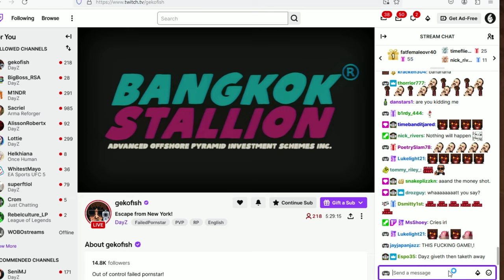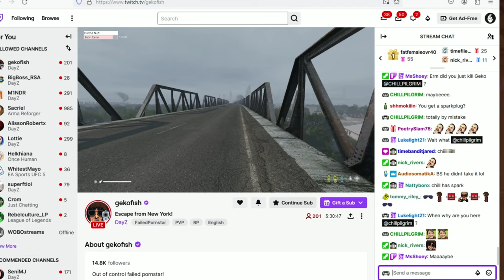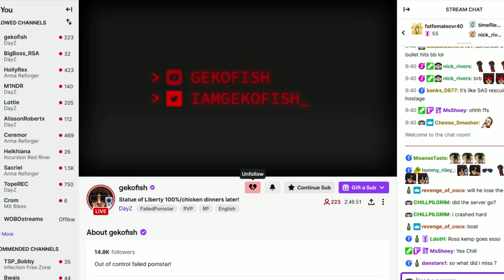RUMBLE in the BRONX .feat Gekofish - NEW YORK DayZ Update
This New York pvp map just keeps getting better and better.